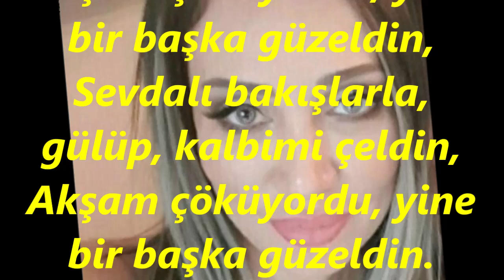Umut AKYÜREK-Bir Başka Eda Başka Bir Arzu İle Geldin (ACEM KÜRDİ)R.G.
SOLİST:
*UMUT AKYÜREK*
VİDEOYU YAPAN
*RECEP GAYRETLİ*
GÜFTE:  HİKMET ŞİNASİ ÖNOL
BESTE:   AVNİ ANIL
USUL:   DÜYEK - SEMÂÎ
MAKAM: ACEM KÜRDİ
Bir başka eda, başka bir arzu ile geldin,
Akşam çöküyordu, yine bir başka güzeldin,
Sevdalı bakışlarla, gülüp, kalbimi çeldin,